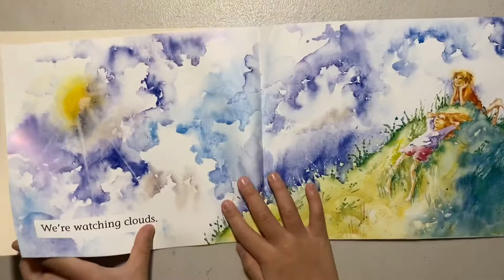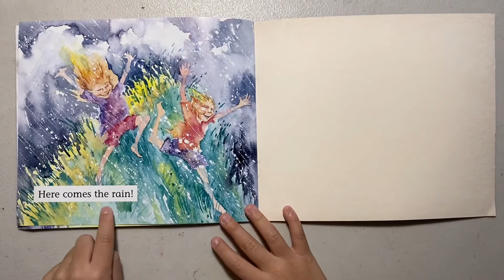Clouds READ ALOUD with Cayden G. | Kids book | by a 4 years old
Title: Clouds
By: Meredith Costain